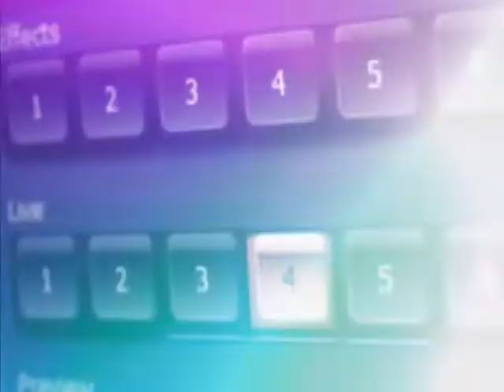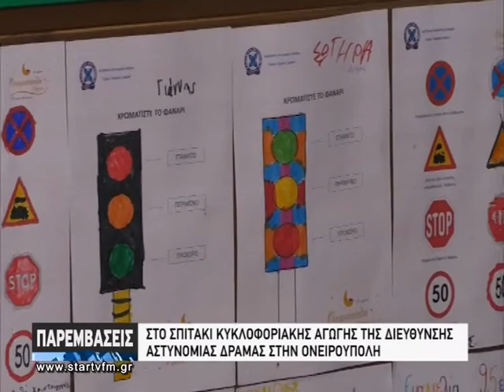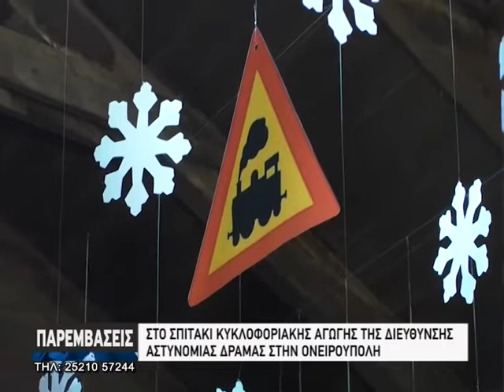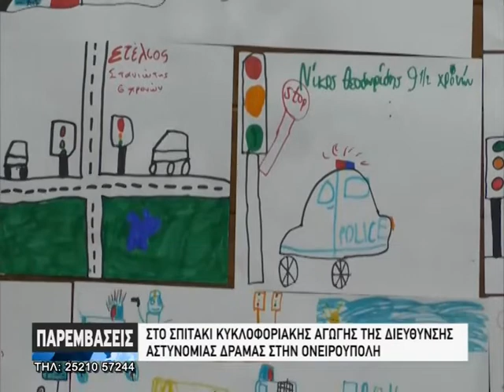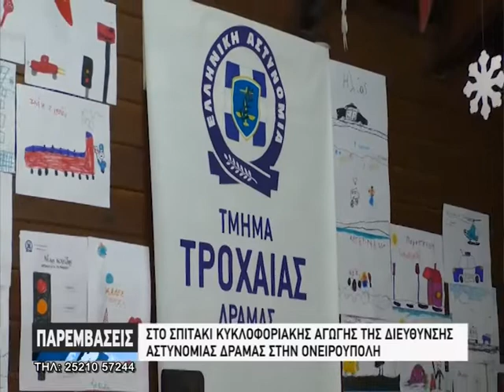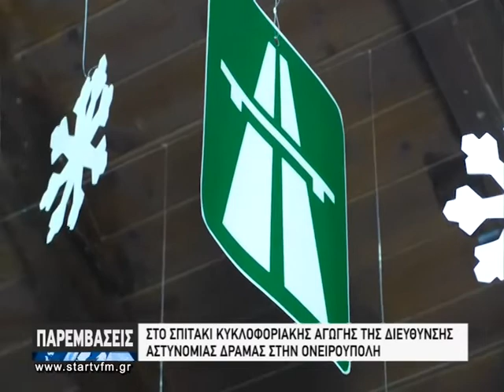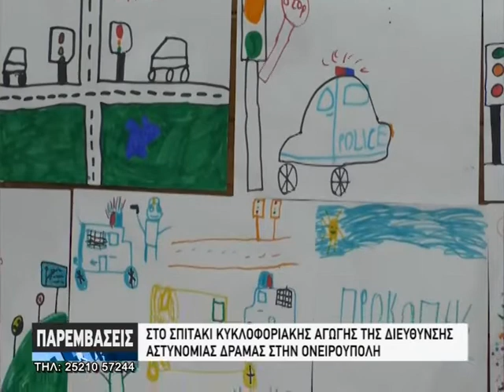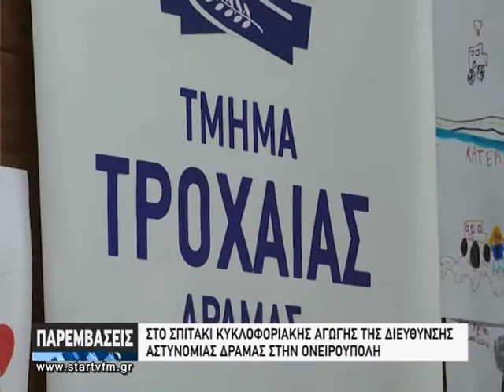Παρεμβάσεις 23 12 2019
ΣΠΙΤΑΚΙ ΑΣΤΥΝΟΜΙΑΣ